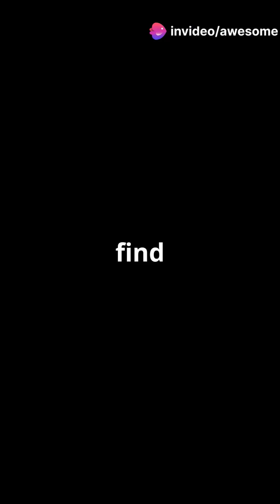Lenovo's New Gaming Laptops: RTX 5050 Powerhouse!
Lenovo's Product Manager shared on Weibo that Nvidia will continue to supply the RTX 4050 Laptop GPU to manufacturers even after releasing the RTX 5050 Laptop. This is because the latter will aim to be within a higher pricing tier.

Nvidia is gearing up to introduce the RTX 50-series GPUs, with the possible unveiling set at CES 2025. A recent report suggested that the company has reportedly stopped the production of almost all the RTX 40-series GPUs, and now, Lenovo's Product Manager shares that the RTX 4050 Laptop GPU will co-exist with its successor.

More specifically, the Lenovo Product Manager shares that the RTX 5050 Laptop GPU won't be replacing its predecessor. The company official adds that the new mobile GPU will be targeted towards the gaming laptops that reside in a higher pricing tier.

To fill you in, you can get a gaming laptop with RTX 4050 under the $1,000 mark, with some sitting comfortably at around $900 (MSI Thin 15 curr. $599.99 on Best Buy). While the Lenovo Product Manager hasn't shared anything about the starting price of the RTX 5050 laptops, it's safe to assume that they can have a similar price tag as the current RTX 4060-powered systems.

As for the new entry-level Nvidia Blackwell GPU, a previous leak hinted that the RTX 5050 Laptop GPU would come with more cores than its predecessor and could feature 8 GB of GDDR7 memory. For reference, the RTX 4050 Laptop sports 6 GB of GDDR6 memory and has 2560 CUDA cores.

Another thing to note is that Nvidia is expected to keep the supply of the RTX 4060 Laptop running because it's based on the same AD107 GPU as the RTX 4050 Laptop. However, it's unclear how long the laptops featuring the former will stay on the shelves, as if the RTX 5050 Laptop is indeed targeted for a higher price tier, the new entry-level Blackwell offering could replace it.